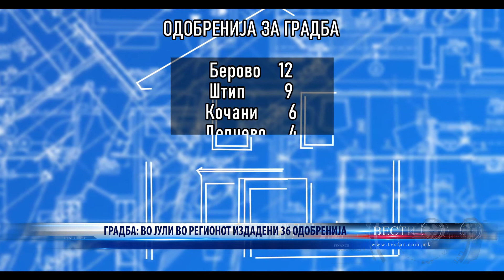ГРАДБА ВО ЈУЛИ ВО РЕГИОНОТ ИЗДАДЕНИ 36 ОДОБРЕНИЈА 10 09 2021